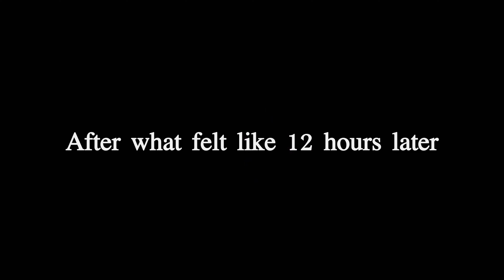Get ready with me for a trip in 24 hours | at home glow up, packing, try on haul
@ notsodramatichere (main)

@ 333tracey444

@ bunnyH0pT